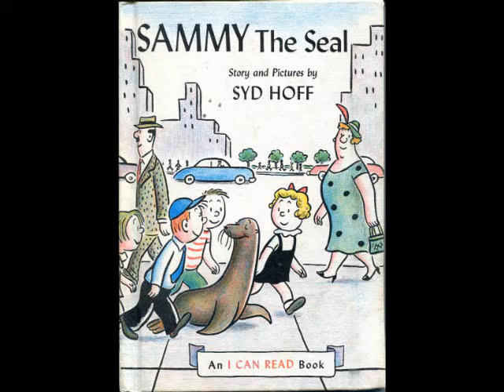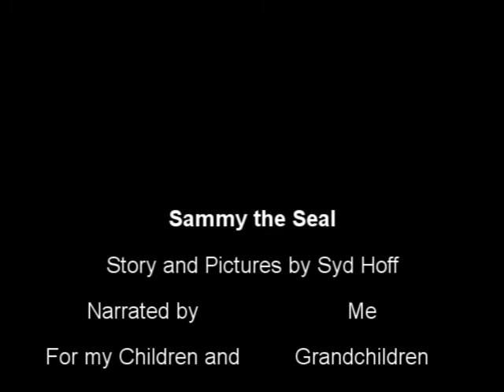Sammy the Seal Read by Grandpa Tom